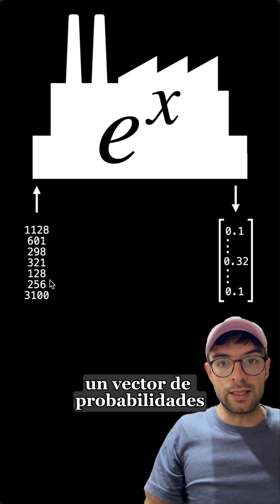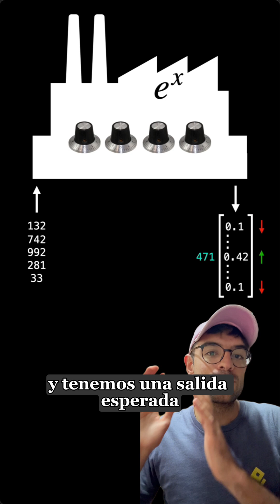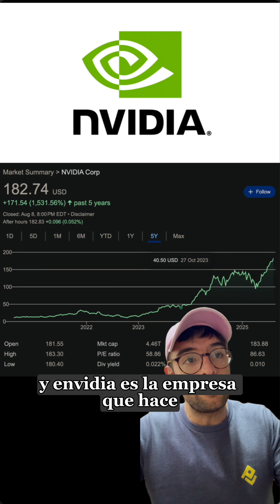Como funciona chatgpt parte 3: los pesos de un modelo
Como funciona chatgpt parte 3: que son los pesos de un modelo? De donde salen? Que es un modelo de pesos abiertos?

9/100